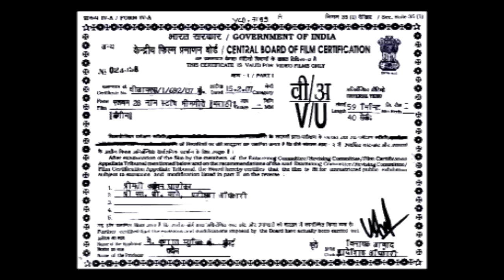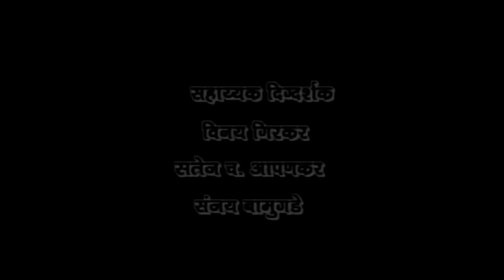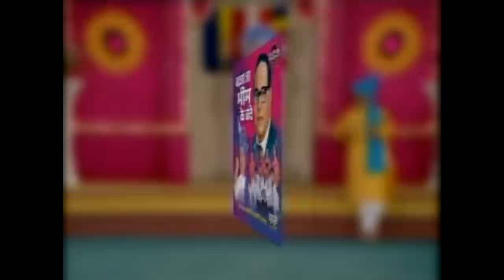28 Non Stop Bhimgeet